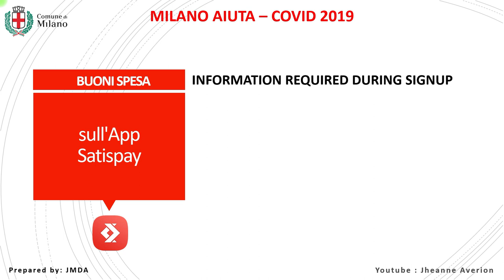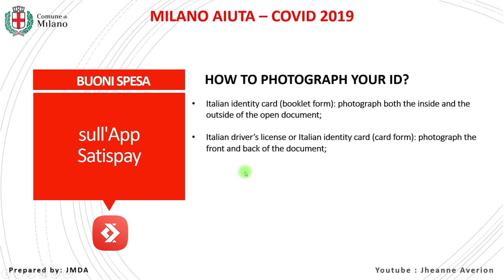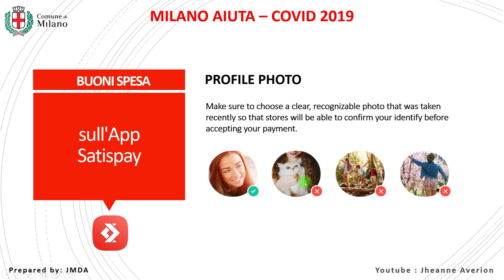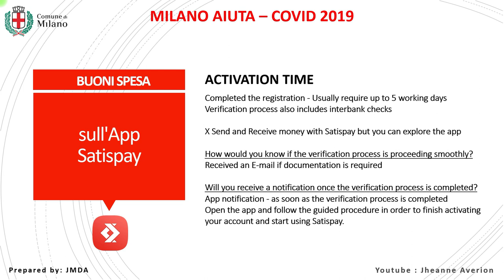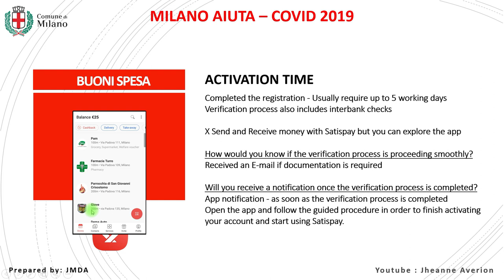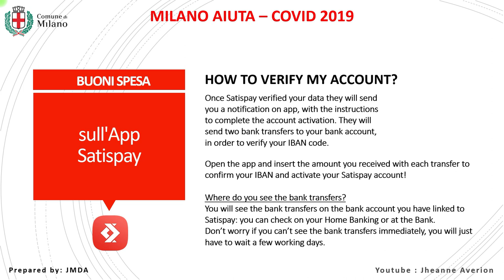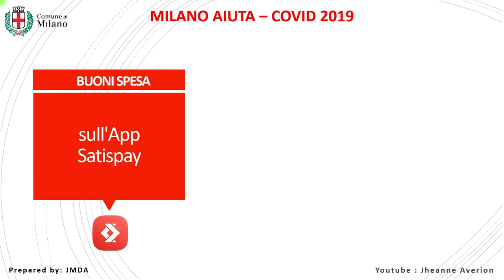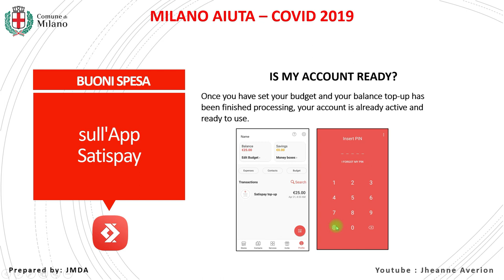How to Register on Satispay Application for Buoni Spesa/Welfare Voucher Use/Satispay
How to Register on Satispay Application for Buoni Spesa/Welfare Voucher Use

I made this video to give information on how to register or sign up on Satispay application.

Source:
Satispay
Photos (CTTO)

Other Link Related
Buoni Spesa (Welfare Voucher) Update Using Satispay Application